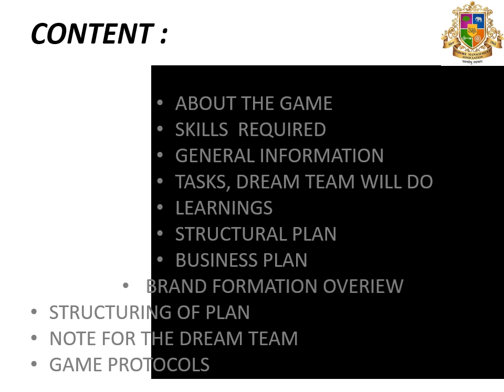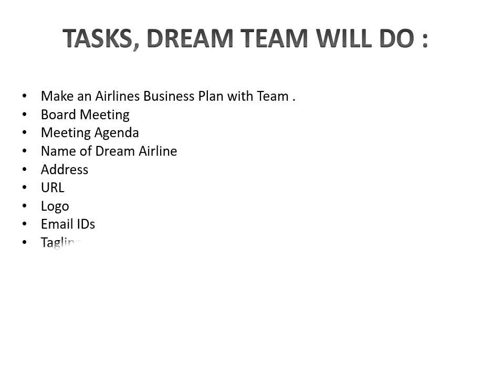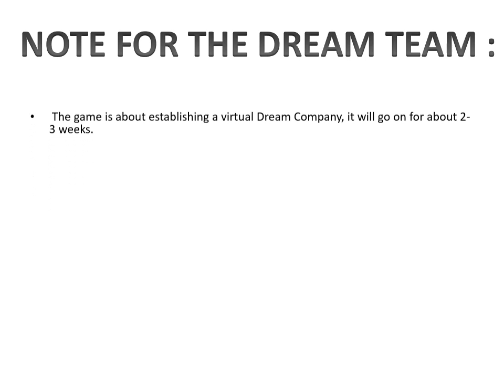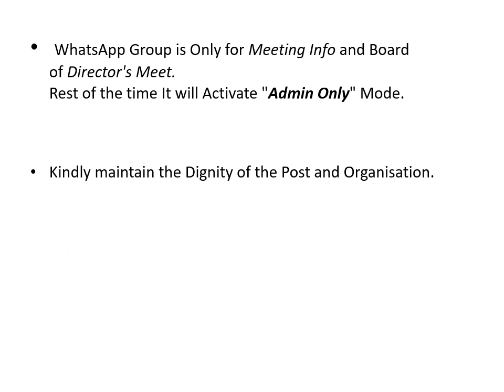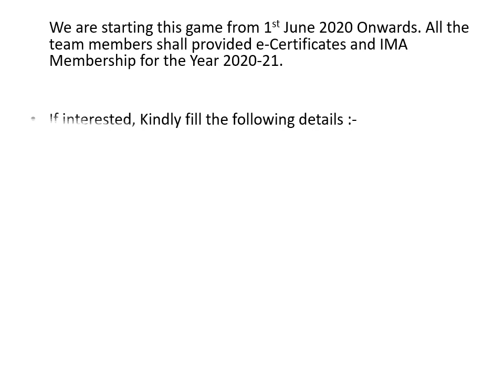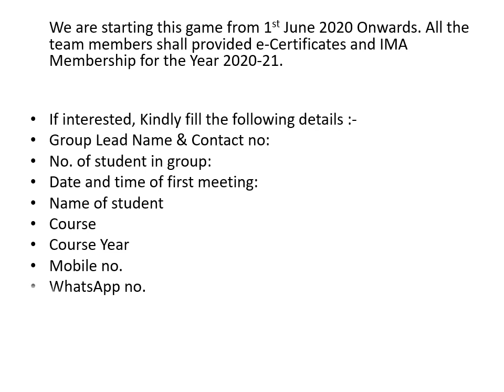Management Corporate Aviation Game IMA Indore Management Association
Indore Management Association Brings in Learning through
Management  Corporate Aviation Game
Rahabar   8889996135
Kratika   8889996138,